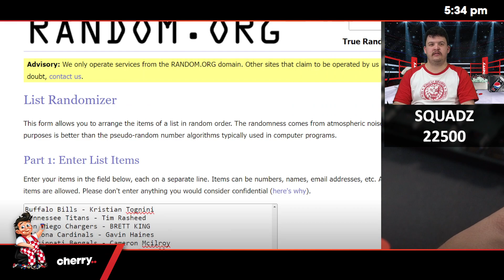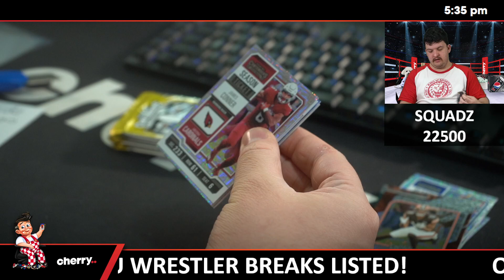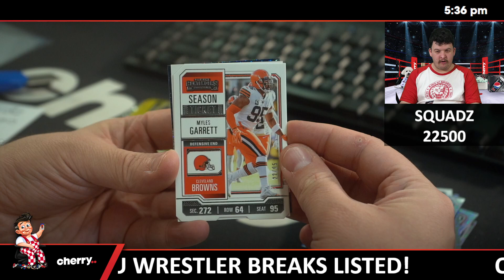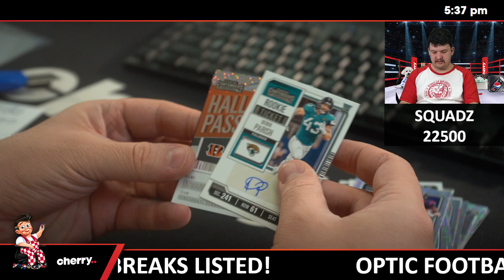Squadz - Daily NFL Team Based Break #22500 - Aug 01 (5pm)